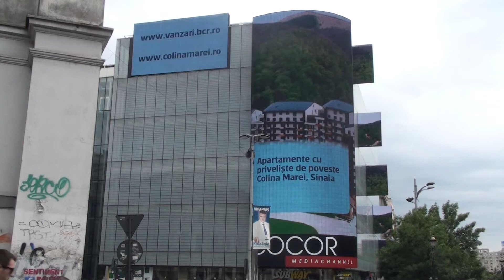BCR Colina Marei